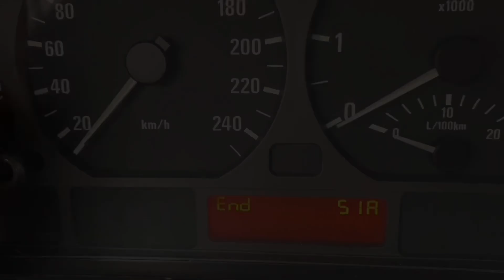BMW E46 Facelift - Servicemenü Öl Reset / Bremsflüssigkeit reset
Gültig für E46 Fahrzeuge mit OBD 2, ohne OBD 1 Rundstecker im Motoraum.

• Zündung aus
• linke Taste im Kombiinstrument gedrückt halten und die Zündung (nur) auf Stufe 1 stellen. Linke Taste nicht loslassen, obwohl Test 1 erscheint. Nach ca 5s erscheint je nachdem Ölservice oder Inspection.
• Wird die linke Taste jetzt gedrückt und ein paar Sekunden festgehalten, ist der Service zurückgestellt.
• Wird die Taste nur kurz gedrückt, dann wird in den Bremsflüssigkeitsintervall gewechselt, der dann ebenfalls durch festhalten der linken Taste zurückgestellt werden kann.

Ergänzend für E46 Fahrzeuge mit „OBD 1“ müssen per Service Rücksteller oder per PIN 7 + Masse (zb: Schraube vom Domlager) zurückgesetzt werden.

• Zündung 3-5s ein, für den Ölservice
• ab 12 Sekunden wird Inspektion zurückgesetzt.